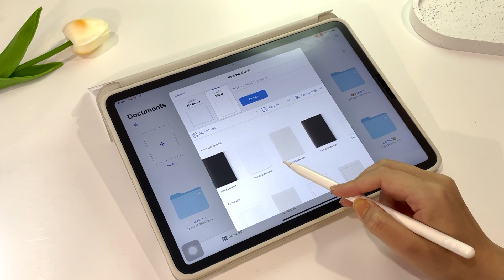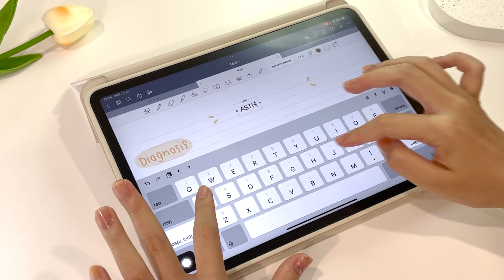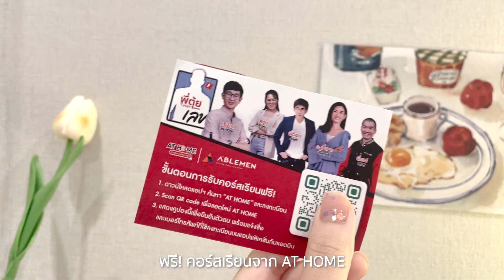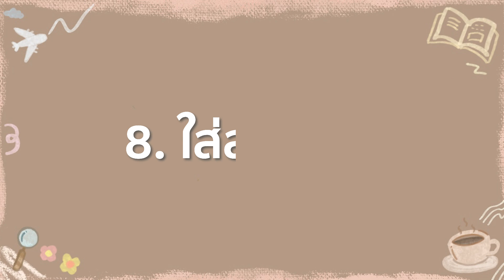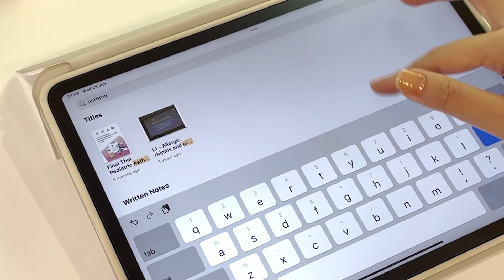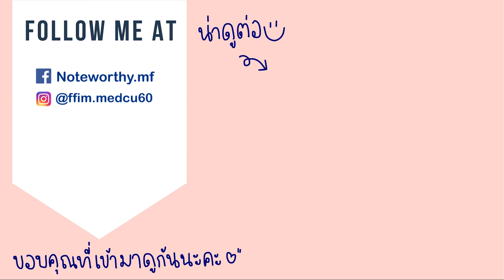เทคนิคจดสรุปบน iPad ให้จำได้!🧠 & น่าอ่าน✨รวมเทคนิคที่ใช้ตอนเรียนหมอ🩺 How I Take Notes on my iPad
วันนี้เรามาแชร์ 8 เทคนิคจดสรุปบน iPad ที่ช่วยให้เข้าใจเนื้อหา +จำได้ดีขึ้น !✨แถมน่าอ่านด้วย
How I Take Notes on my iPad รวมเทคนิคที่เราใช้ระหว่างเรียนหมอ🩺
หวังว่าจะช่วยเพื่อนๆได้น้าาา💝
🕑Time stamp
Intro 00:00
App และกระดาษที่ใช้ 00:41
Skim & Scan 1:07
แบ่งหัวข้อให้ชัดเจน 1:30
สรุปกระชับ 2:00
ตัวย่อ/สัญลักษณ์ 2:51
แนะนำฟิล์ม iPad 3:36
สิ่งสำคัญทำให้เด่นขึ้น 4:52
ใช้รูปภาพช่วยจำ 5:22
ทบทวนบ่อยๆ 6:27
ใส่สารบัญ 7:56
ฝากไว้ก่อนจบ :) 8:24
คลิปเทคนิคเรียน, เทคนิคใช้ iPad มากมาย ติดตามที่
🌟ถ้าใครสนใจฟิล์มกระจกผิวกระดาษของ ABLEMEN สามารถสั่งซื้อได้ทุกช่องทางทั้ง Online official และร้านตัวแทนจำหน่ายทั่วประเทศเลยค่า
พิเศษ✨ ใส่ code "ABLEMF" รับส่วนลด 100 บาท ทาง Shopee ร้าน ABLEMEN

📌แปะพิกัด
เคส iPad ลายน่ารักที่สุด💘

ฟิล์มกระจกผิวกระดาษ สุดปัง~!
Find me more ! ติดตามชีวิตนิสิตแพทย์ทุกวันได้ที่